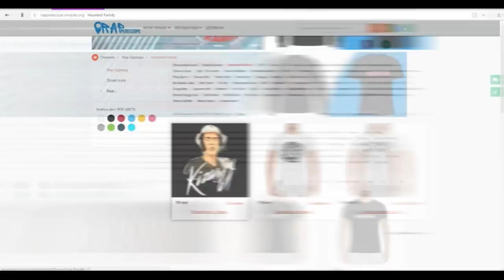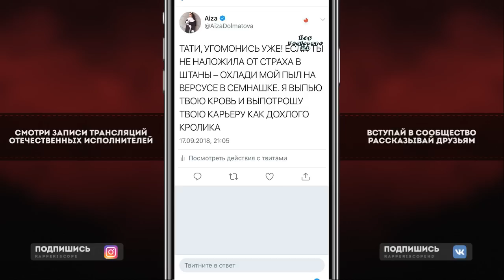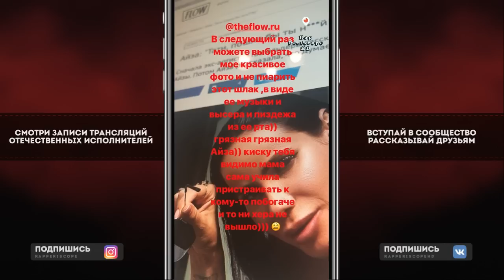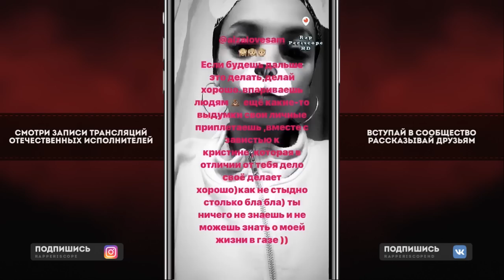Айза (AZIZA) Вызвала Тати на Versus